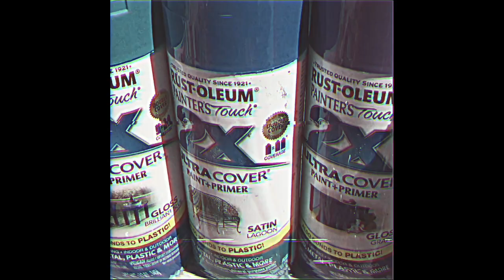HYDRO DIP WITH SPARY PAINT (Vans Edition)!!